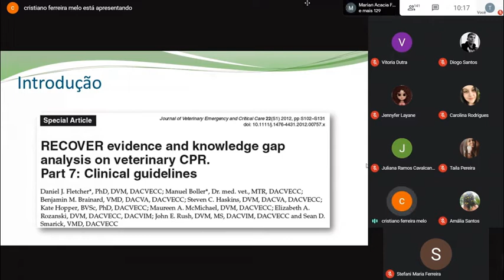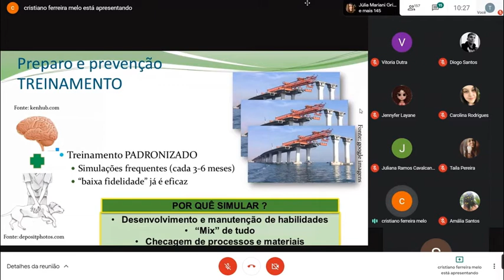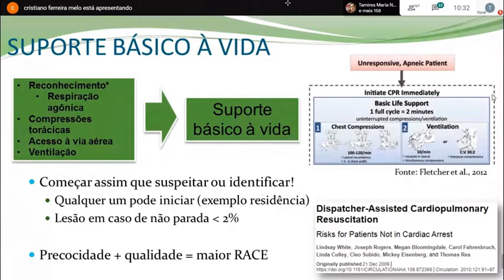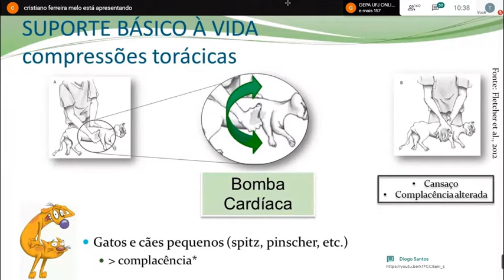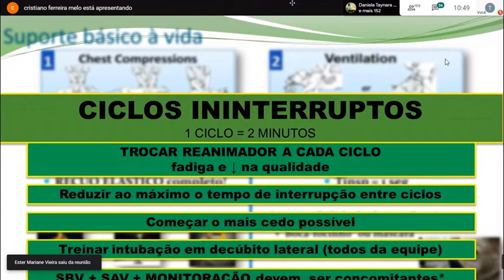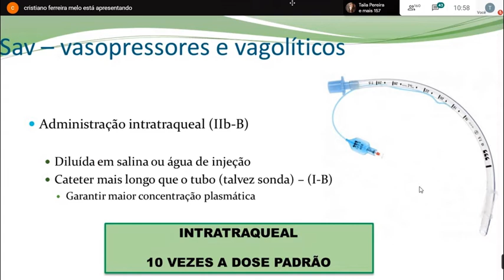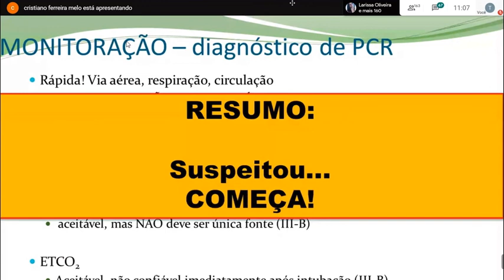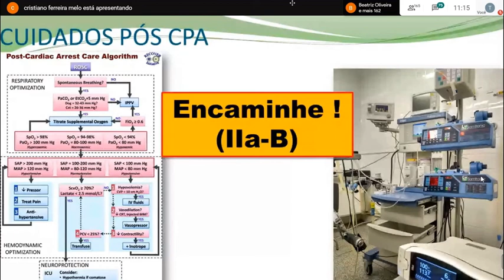Reanimação cardiopulmonar em cães e gatos - M.V. Cristiano Ferreira Melo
Palestra do 1º Simpósio online de Urgência e Emergência em Pequenos Animais do dia 19/07/2020.
Alterações nas imagens do vídeo foram necessárias por motivos de direitos autorais, agradecemos a compreensão.